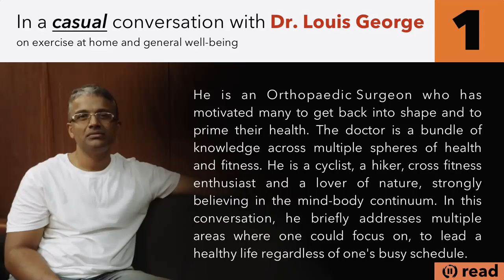Dr.Louis George - Exercise at home and general well-being - PART 1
In a casual conversation with Dr. Louis George on exercise at home and general well-being

He is an Orthopaedic Surgeon who has motivated many to get back into shape and to prime their health. The doctor is a bundle of knowledge across multiple spheres of health and fitness. He is a cyclist, a hiker, cross fitness enthusiast and a lover of nature, strongly believing in the mind-body continuum. In this conversation, he briefly addresses multiple areas where one could focus on, to lead a healthy life regardless of one's busy schedule.